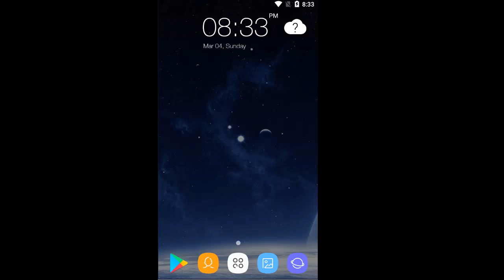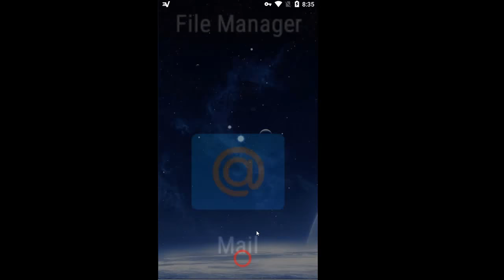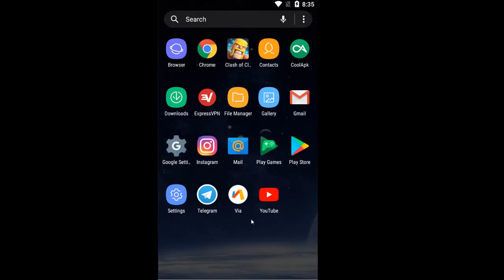How to Watch YouTube in China on Android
Is YouTube blocked in China? If you live in China, you may know that this service is not available in this country. If you are moving or travelling to the country, you need to think about how to access leisure time entertainment as millions of foreign websites, google services are blocked by Chinese government. For example, you can’t watch video on YouTube. You will see “This site can’t be reached” error when trying to access its website. YouTube is one of the top video streaming platforms in the world. A large library of videos on various categories is presented there. Now, it has been the second largest video search engine in the world. Most of the videos are created by amateurs that can’t be viewed by users in China, so they can’t learn about culture and life in other countries easily. On YouTube, you can edit facility to create a movie with music and other features. It is a great platform that some professional film makers use to share their work. If you like, you also can share your own videos with the world. It allows you to catch up with programmes you’ve missed via ‘channels’ like 4oD, Channel 4’s playback channel and watch a full-length feature film on your computer. In order to watch YouTube in China, you need a VPN. A VPN creates a tunnel between your device and VPN server. All your Internet connection and the Internet data transfer are getting through this encrypted tunnel. The ISPs and firewall are able to view your activities. They only see encrypted connections without knowing who raise the request and request destination. Your connections can’t be intercepted by government, so they don’t know you are visiting the banned websites. At the same time, it masks your IP address to hide your location. The firewall can’t detect your location in China. Therefore, you can escape from censorship and watch YouTube freely in China.